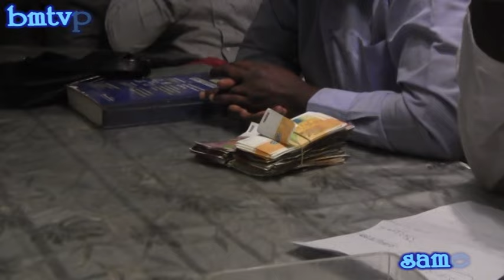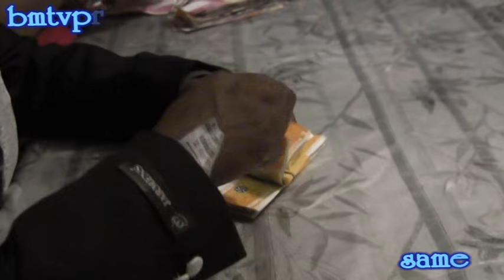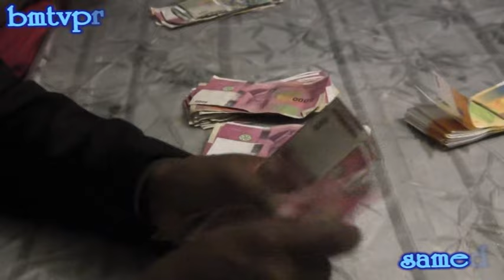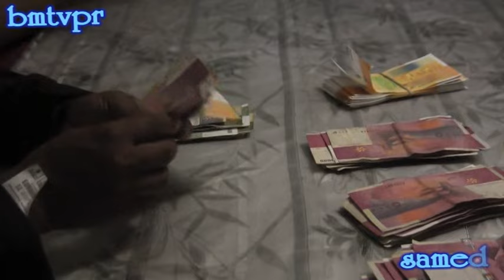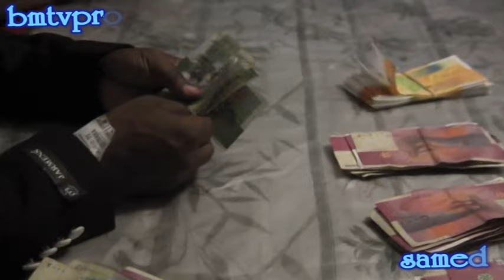Djaliko de Mme ACHATA Youssouf de Bibavou city ville de paix4-1